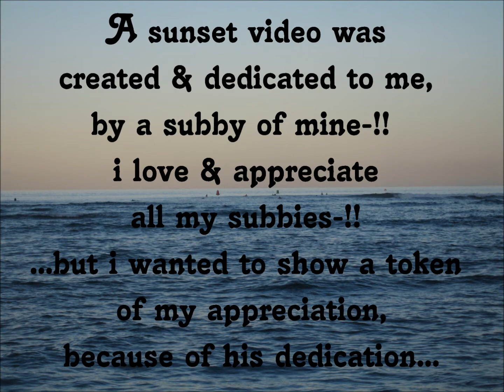Thank You Video Postcard for Odd Sindre Silnes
Hope ya'll like it, especially Odd Sindre Silnes.  More Shout-Outs to come, soon.  Please check out his channel @

This video is family friendly content. It was made for young adults to older adults, mainly viewers my age , who have a common interest in collectible toys & items, food reviews, chit chat, spooky stories, bloopers, random journeys, sight seeing travels, exploration, &/or Gaming Adventures.  Parental Discretion is advised.

Hope you enjoy'd the video~!! (^_^)
Please tap the like button, share your thoughts (comment)